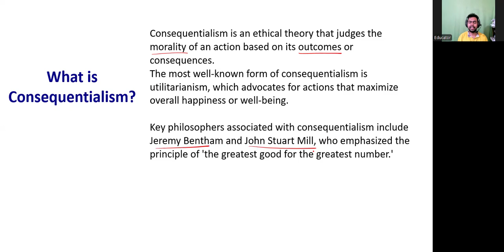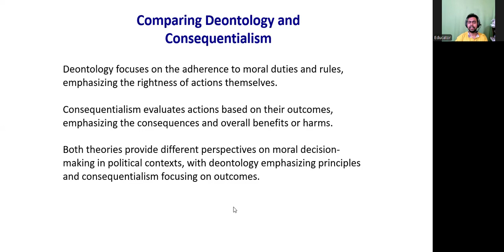Difference between Deontology and Consequentialism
to learn more about our courses